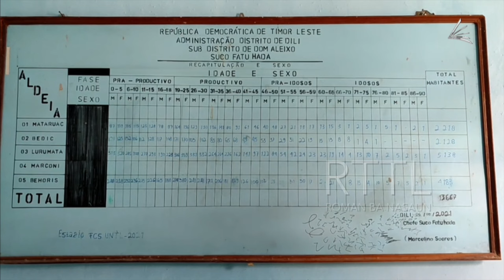Kompañia Abandona Projetu Estrada Husi Praia dos Coqueiros To’o Fatuhada